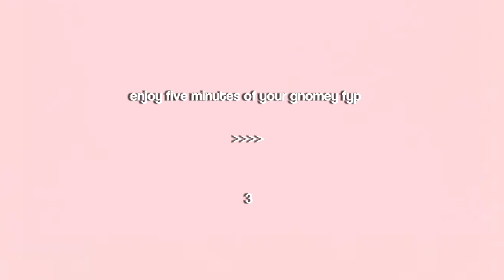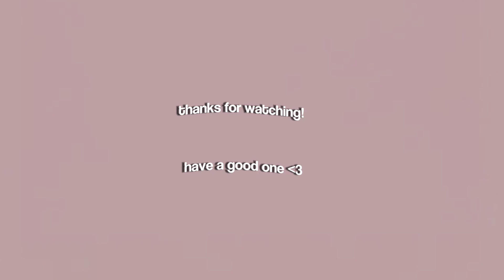YOUR FYP OF •GNOMES&HORSES• // 10K SPECIAL!